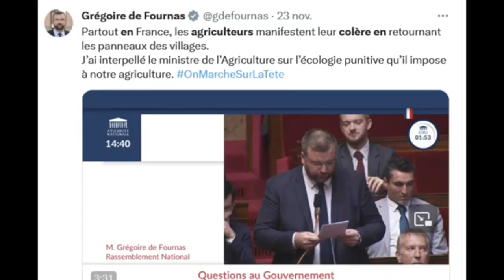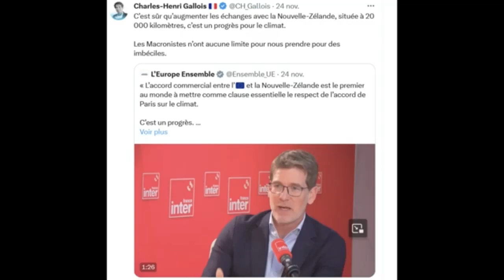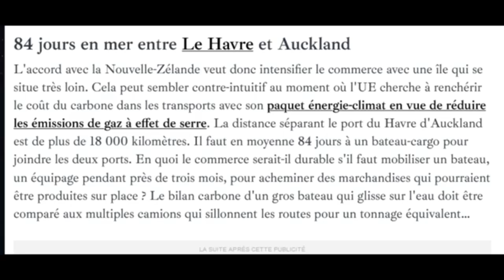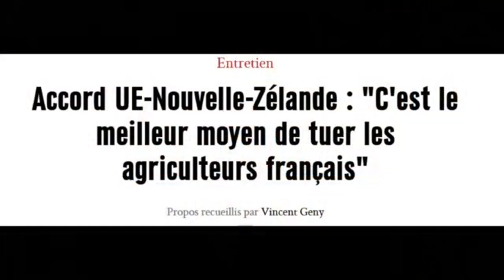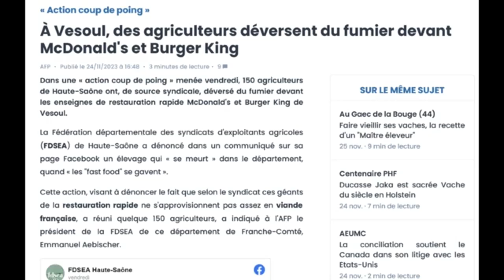citoyens ne vous laissez pas manipuler